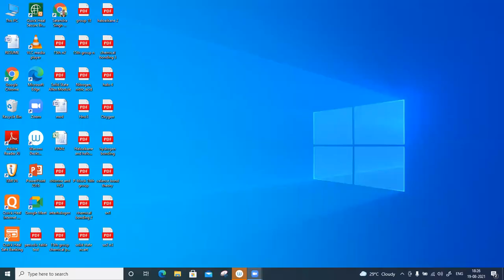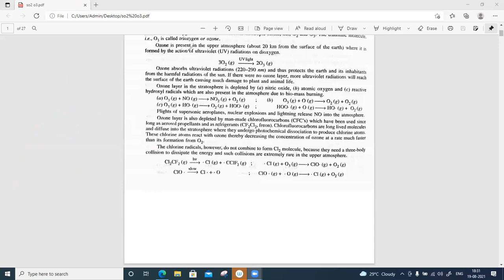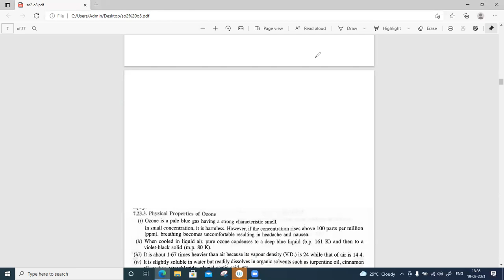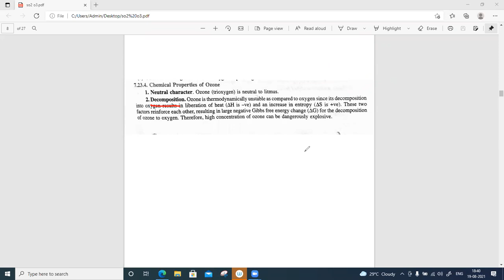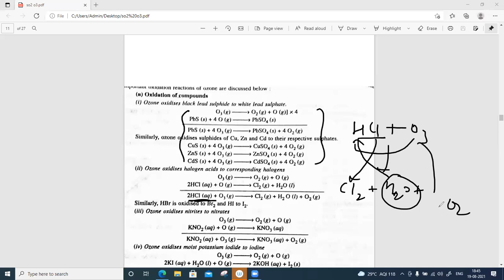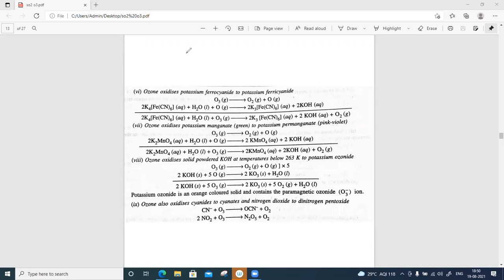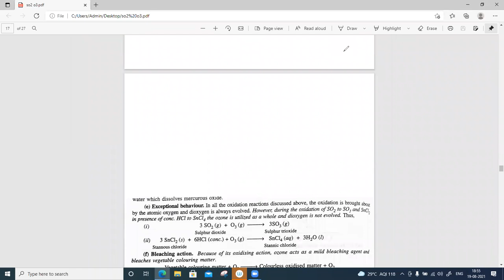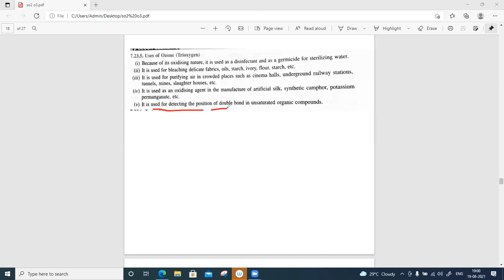4 1 16TH GROUP OZONE